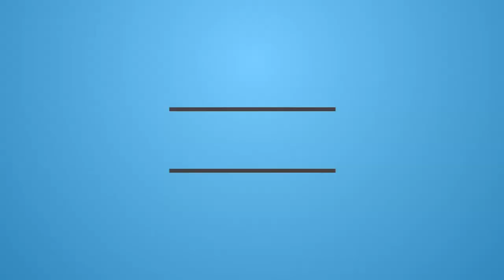2017-04-23 - Vercelli - FPV Ghostdog - azureus 215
ESC:
Racerstar RS30A V2 30A Blheli_S 16.65

Flight Control Board:
DIATONE D-Link F3 V2 (FW Betaflight 3.1.7)

Ant FPV:
FOXEER 5.8G

Eliche:
Tri-blade DALprop Cyclone  5046